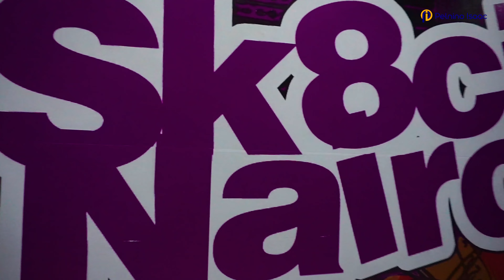NAIROBI Reigns Supreme: The NO 1 City to Explore in 2024 / NAIROBI NIGHTLIFE